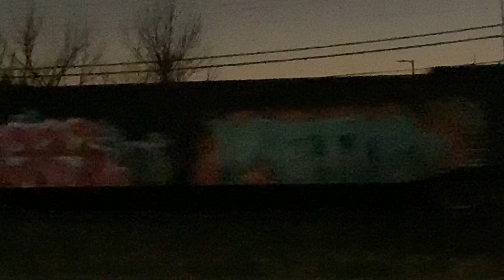Leetsdale nighttime manifest